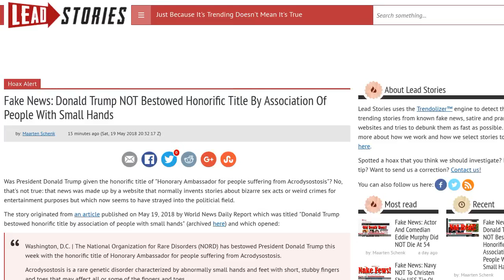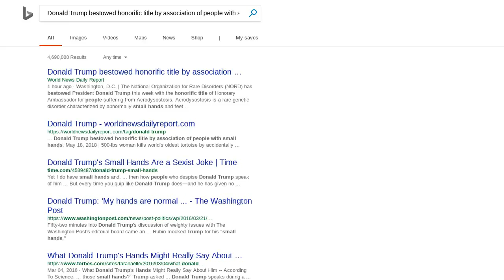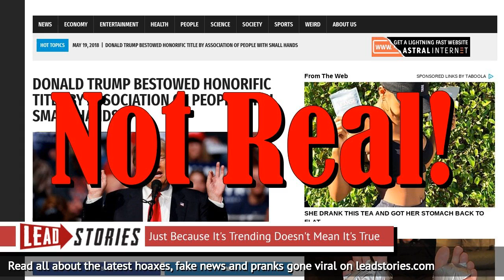Fake News: Donald Trump NOT Bestowed Honorific Title By Association Of People With Small Hands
Was President Donald Trump given the honorific title of "Honorary Ambassador for people suffering from Acrodysostosis"?  No, that's not true: that news was made up by a website that normally invents stories about bizarre sex acts or weird crimes for entertainment purposes but which now seems to have strayed into the politicial field.